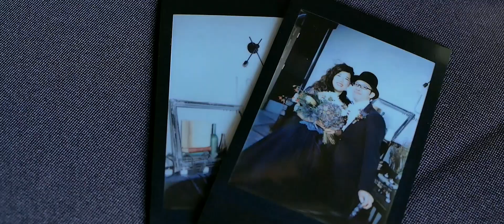クレイジーウェディング / "Twilight" / OUNCE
CRAZY WEDDING